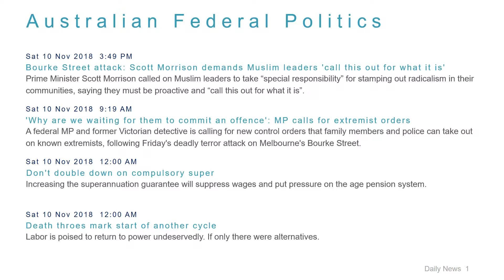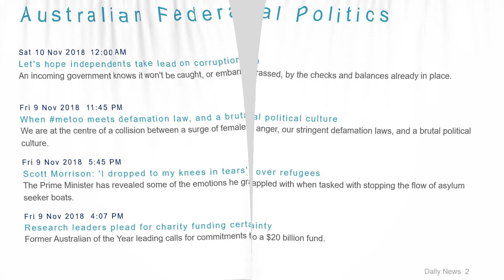Political News Headlines for 10 Nov 2018 - 6 PM Edition